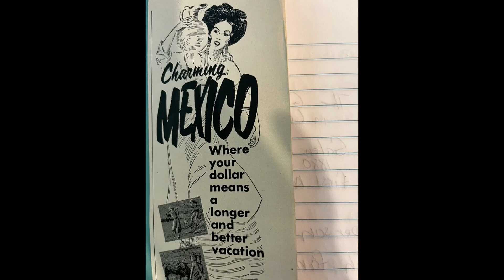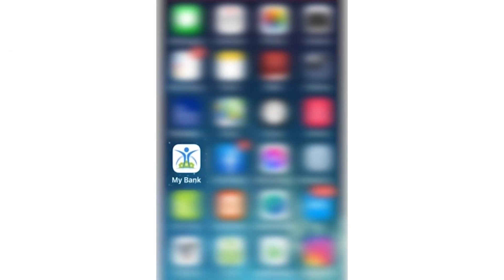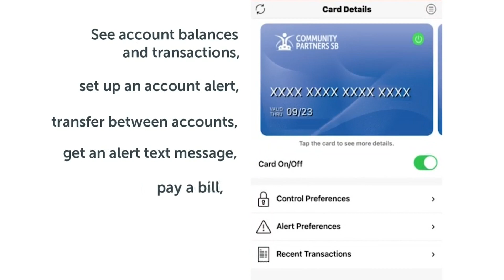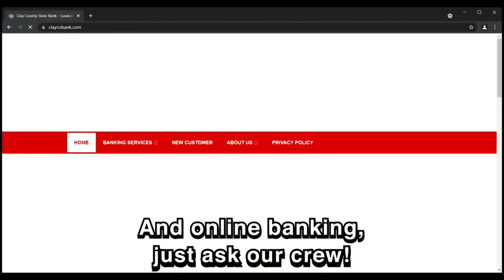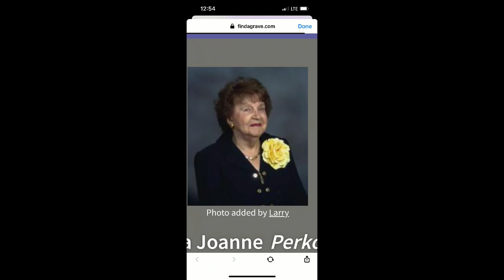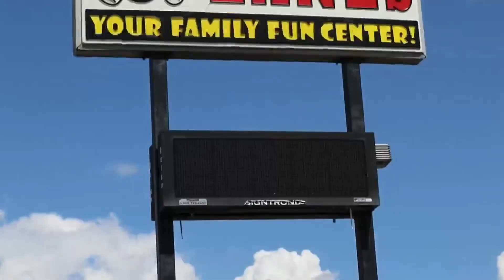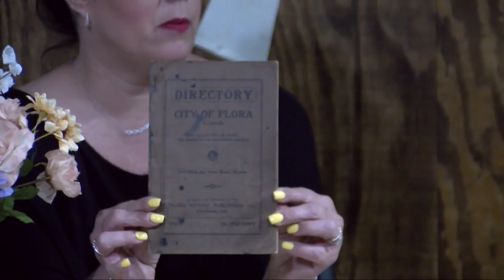Regina Buckleh/Four Sisters Factory, By the Way E135 May 21 2024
Beth and Stacey discuss Regina Buckleh of Flora, IL and her factory, Four Sisters.